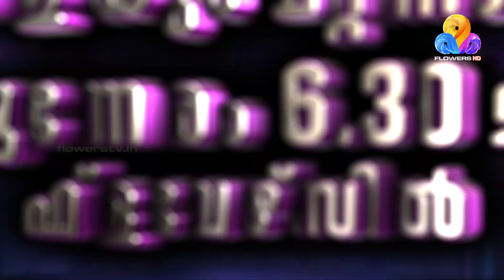സംഗീതത്തിന്റെ പൊൻ താരങ്ങളായി തിളങ്ങാൻ വീട്ടമ്മമാർ 'മ്യൂസിക്കൽ വൈഫ് ഗ്രാൻഡ് ഫിനാലെ' ചാപ്റ്റർ 2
മ്യൂസിക്കൽ വൈഫ് ഗ്രാൻഡ് ഫിനാലെ ചാപ്റ്റർ 2 | ശനി - ഞായർ വൈകുന്നേരം 6.30 മുതൽ ഫ്ളവേഴ്സിൽ
Musical Wife Grand Finale | Sat - Sun at 6.30 pm | Flowers